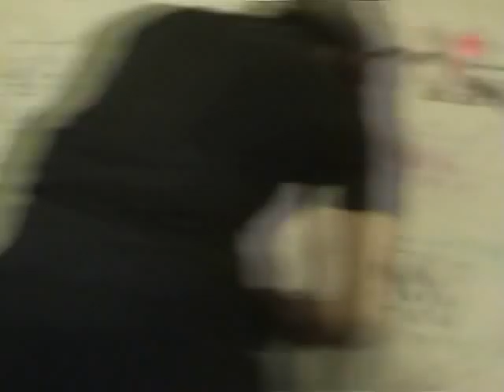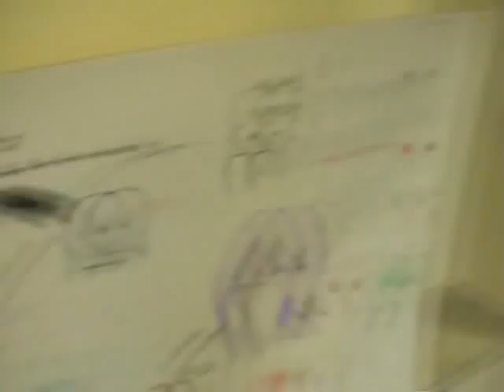Abunai! 2010 The Power Is Yours! Part 4